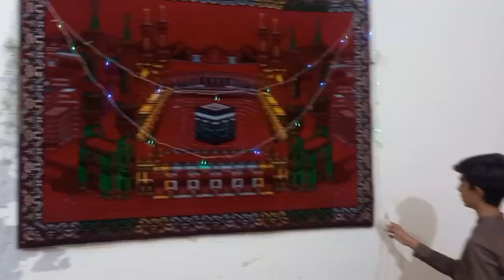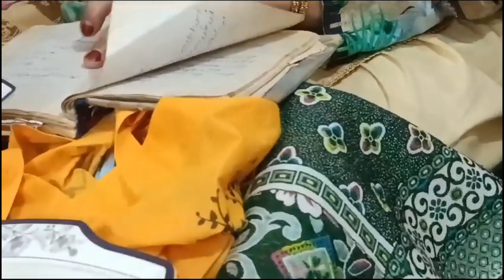milad sharif at ami's place 🤩MashaAllah |Shanzay Ahmed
best naat 2023 dil howa roshan mohammad ka sarapa dekh kar saba malik naat khuwan
best naat 2023 ramzan
best naat 2023 lyrics
best naat 2023 by syed zabeeb masood shah
Shanzay Ahmed